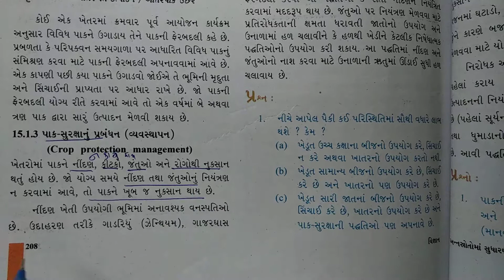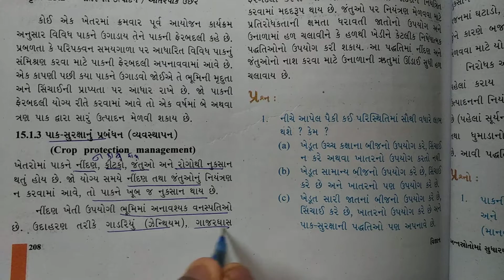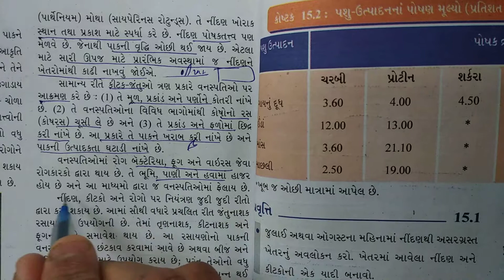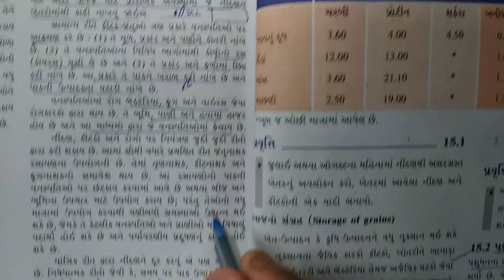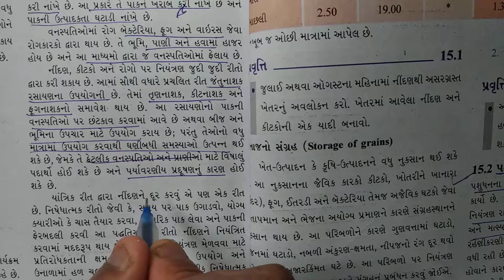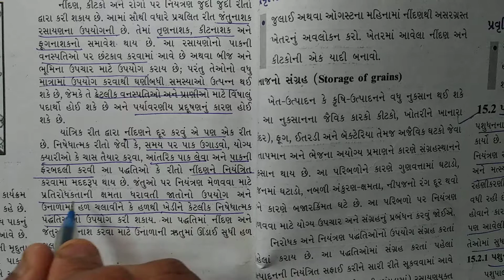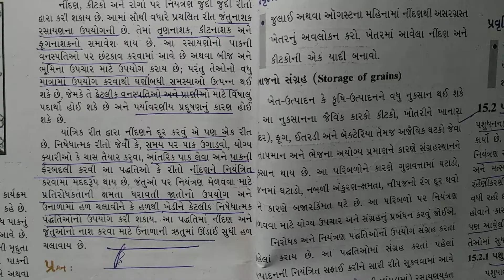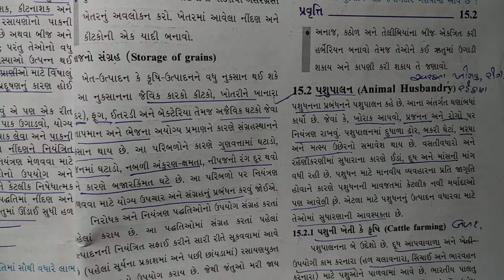ધોરણ- 9 Science Chapter-15 "અન્નસ્ત્રોતોમાં સુધારણા" (15.1part5) Gujarati anna strotoma sudharana